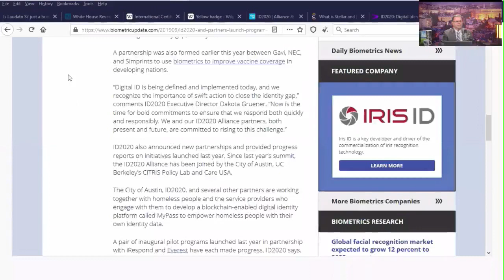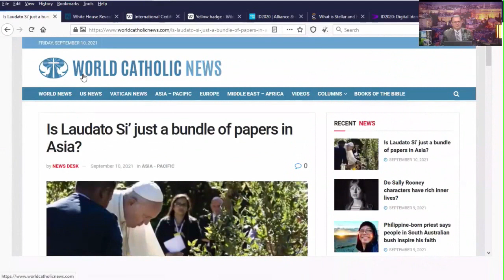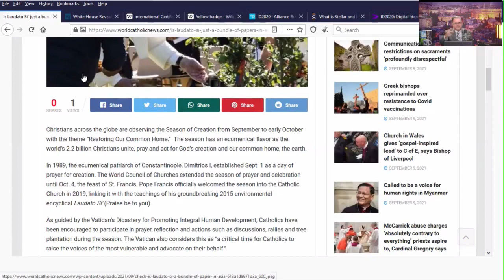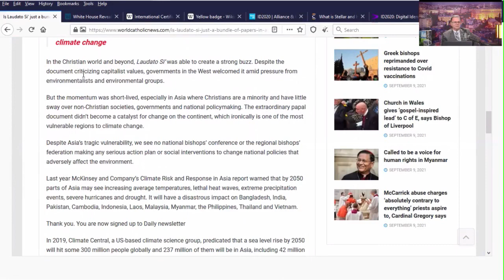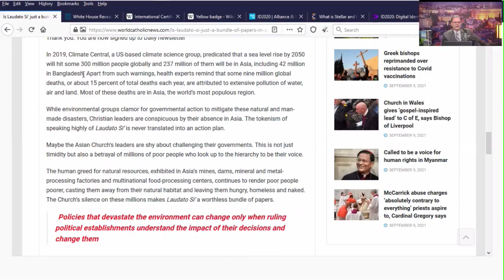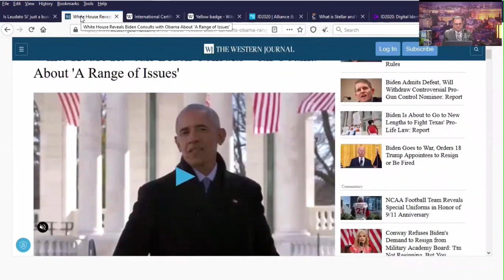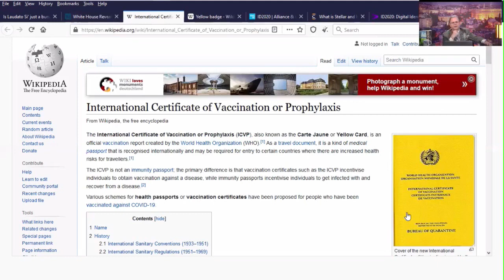Prepare for Tribulation. Globalists Won't be Stopped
Preparing for GREAT TRIBULATION;
Globalists Will NOT Be Stopped
Prophecy Newsbreak for September 10, 2021
Follow Ken Raggio on all the Social Networks!

Read these books by Ken Raggio - Paperback or Kindle eBooks:

1. MY DAILY BIBLE COMPANION - (2 Books) Almost 5,000 mini-Bible lessons covering Genesis to Revelation! 1,428 pages in 2 Volumes - Old and New Testaments!

2. THE DANIEL PROPHECIES - GOD'S PLAN FOR THE LAST DAYS - Most comprehensive book on Bible prophecies you will find anywhere! 726 pages, 175 photos, hundreds of footnotes. Covers virtually every prophetic subject in the Bible. An amazing book!

3. THE GREATEST DOCTRINES OF THE BIBLE - The Oneness of God and the New Birth - 438 pages of doctrinal dynamite! Exposes true doctrines versus prevalent false doctrines.

4. PRAYING ON PURPOSE, PRAYING FOR RESULTS - How Men Prevail with God - one of the most inspiring and informative books on prayer.

5. LONG WINDING ROAD - A VERY PERSONAL STORY - Ken Raggio shares life-changing lessons from a lifetime of experience in religion. EVERY Spirit-filled believer should read this book; a MUST-READ!

6. TREASURES OF DARKNESS - HOW TO SEE THE GLORY OF GOD IN YOUR DARKEST TRIALS. Many say this is my most powerful book. You will see God bigger than you ever saw Him. This book is a prescription cure for doubt, fear, and unbelief. It will destroy your discouragement.

7. TRUTH IN A NUTSHELL - over 2,000 Christian quotations, mostly by Ken Raggio, but the best of many other authors, found on Ken's Twitter feed.

8. THE TRIALS OF JOB - A mini-book taking a close look at the essence and meaning of Job's trial, and a personal application.

Thank you, God bless you, and please come back to THE KEN RAGGIO YOUTUBE CHANNEL!

~ K.R.

Thanks, K.R.